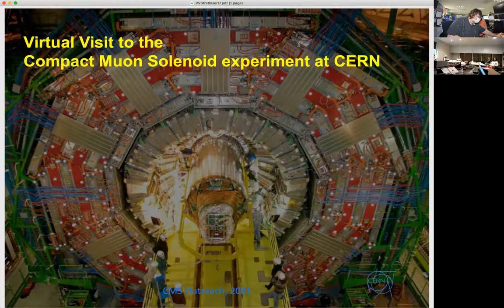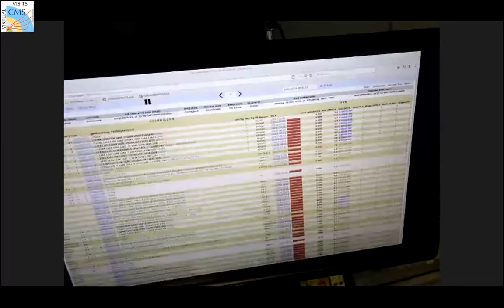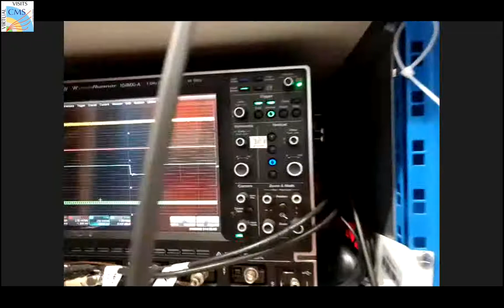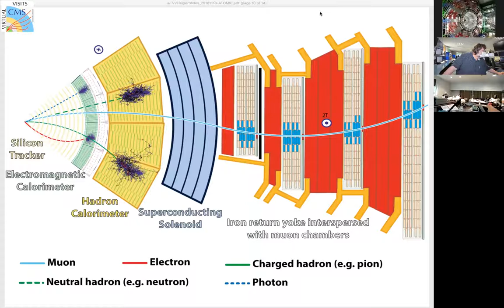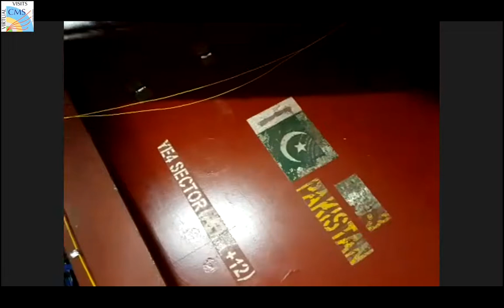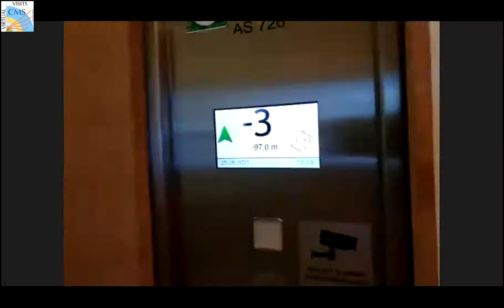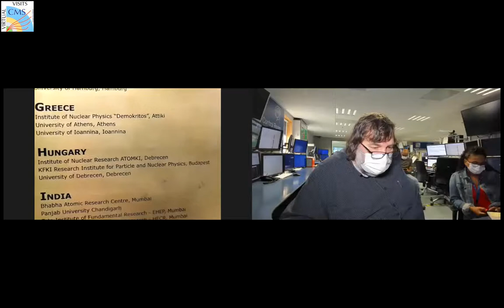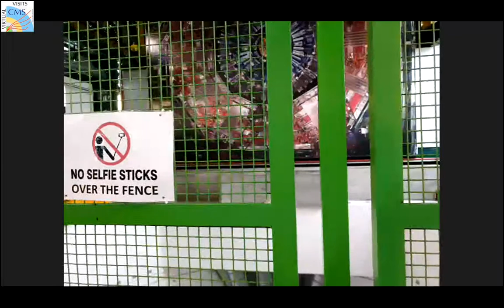CMS Virtual Visit from Hungary, Hungarian Teachers' Program, 2021.08.25.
Language: Hungarian

Guides: Zoltan Szillasi (CMS Control Room)